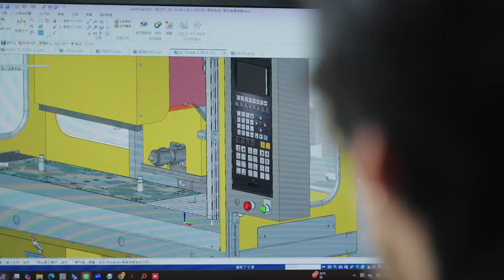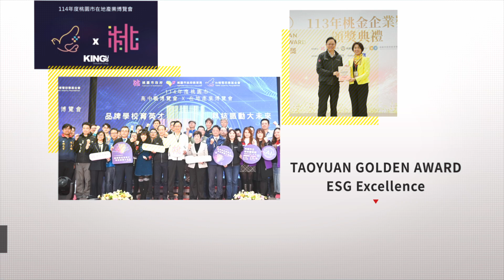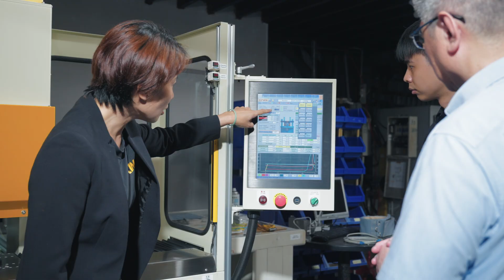Introducing KING's Solution – Brand Story & Vision | Green Solution, Machine Soulmate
With over 40 years of experience in injection molding machine design, KING's has become a benchmark in the plastic molding machine industry, providing green solutions.
We are a sustainability-focused team committed to creating win-win partnerships with customers and partners.

By integrating AI technology with green practices, we help factories worldwide achieve their carbon reduction goals—without compromising performance.

From mold development to automation systems and eco-friendly technologies, we serve clients in over 30 countries with comprehensive technical services and a shared vision for a low-carbon future.
From mold design to smart factory consultation, KING’s stands by your side every step of the way.
Green Solution, Machine Soulmate.